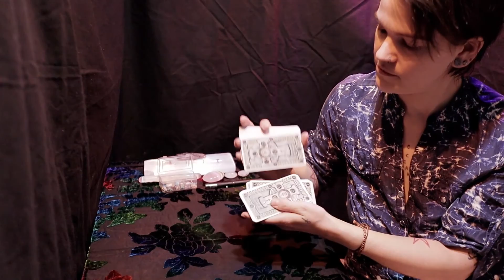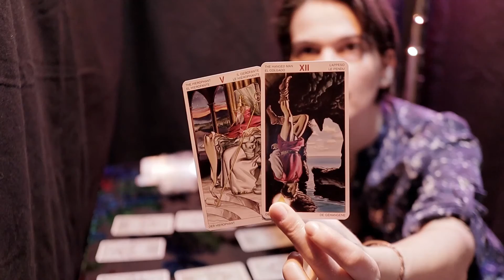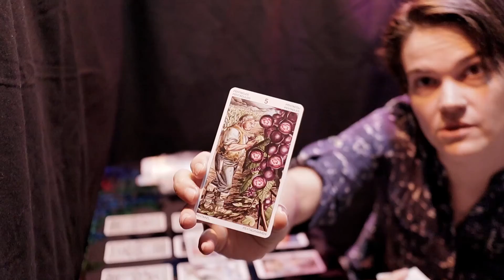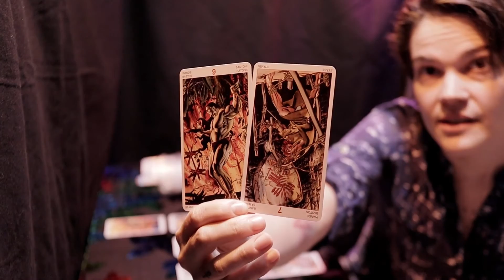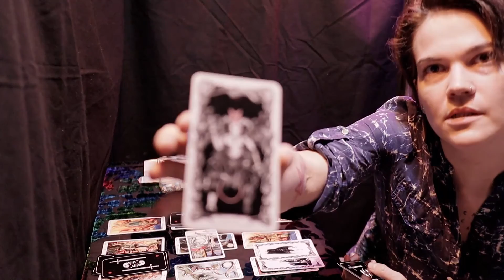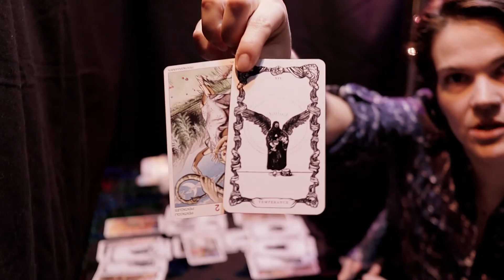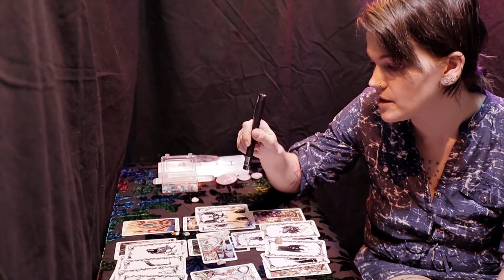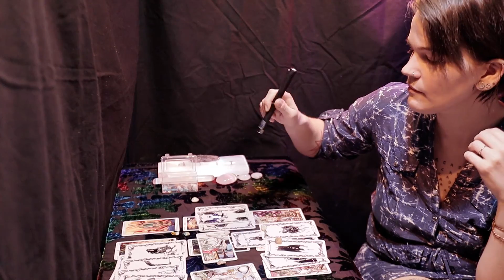♓︎ asmr ♓︎ pisces ♓︎ september 2020 ♓︎ tarot reading ♓︎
Welcome back! Good tidings unto you!
Sun/Moon/Rising signs
Crosswatching OK, I don't have strong feelings either way ;)

Decks used:
Initiatory Tarot of the Golden Dawn